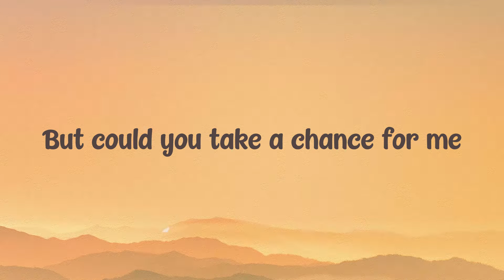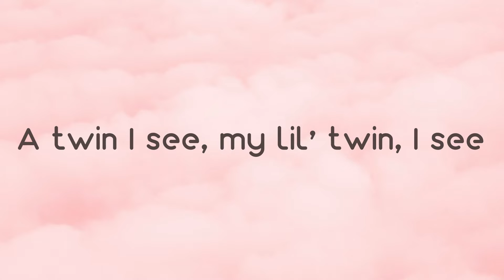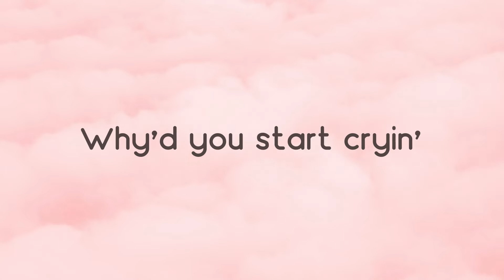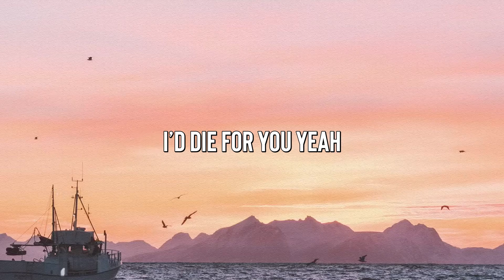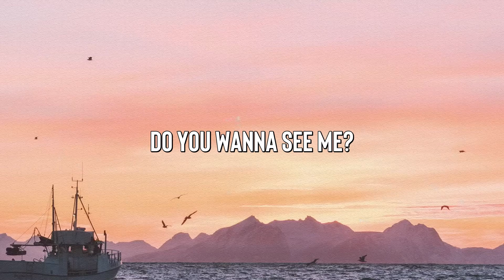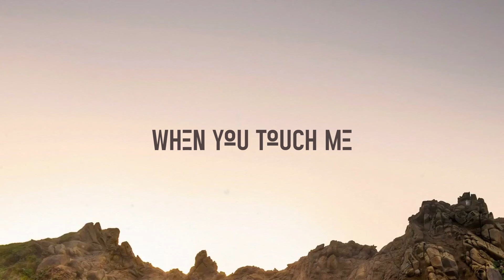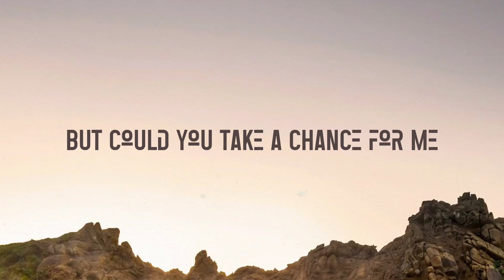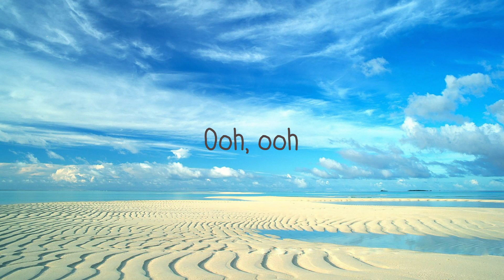Miracle - Calvin Harris, Ellie Goulding (Lyrics Version) ⛰